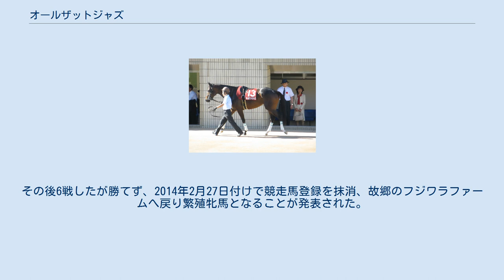オールザットジャズ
オールザットジャズは日本の競走馬。
名前の由来はカンヌ映画祭パルム・ドール受賞の名画『オール・ザット・ジャズ』。
主な勝ち鞍は2012年、2013年の福島牝馬ステークス。
 デビューは4月10日の阪神の未勝利戦（4着）。
2戦目の4月30日の京都で初勝利。
その後3戦を挟んで10月の新潟の500万下の巻特別を人気に応えて2勝目を飾った。
そして1000万下ながらGIエリザベス女王杯に出走も15着惨敗となった。
年末の阪神の境港特別（1000万下）を直線抜け出して3勝目を飾った。
 1月の京都の準オープンの飛鳥ステークスを人気に応えて4勝目となり、オープン入りを果たす。
3月の中山牝馬ステークスは後方から最後追い込み2着に食い込んだ。
そして福島牝馬ステークスは直線抜け出して追い込むコスモネモシンを振り切り重賞初制覇を果たす。
しかし2番人気で迎えたヴィクトリアマイルは後方のままいいところなく16着惨敗となった。
その後牝馬限定戦に出走するも勝ち鞍をあげることはできなかった。
 1月の日経新春杯出走も12着に敗れ、3月の中山牝馬ステークスは1番人気に推されるも3着に敗れた。
そして福島牝馬ステークスを勝利し、連覇を果たした。
その後6戦したが勝てず、2014年2月27日付けで競走馬登録を抹消、故郷のフジワラファームへ戻り繁殖牝馬となることが発表された。
 netkeiba.comより